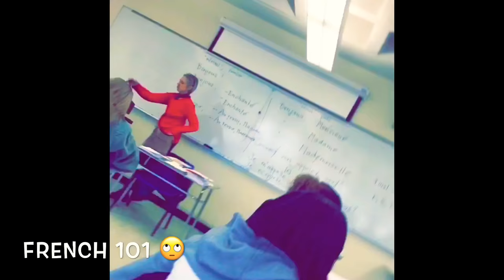College Vlog | Spring Semester @ QCC 🤟🏾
I hope you enjoyed MY FIRST VLOG. [ I'm sorry if it was short & not really that interesting lmfao, but once I get more comfortable on campus IT'S LIT ].  Leave comments on videos you would like to see MORE of. I'm super excited to post all these videos & to share with you guys all the ideas I have! Much love & appreciation xoxo